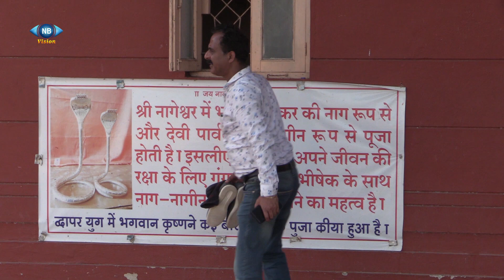Trip from Somnath Tample to Nageswar Temple and Dwarakadish Temple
Trip from Somnath Tample to Nageswar Temple and Dwarakadish Temple on 06.12.23